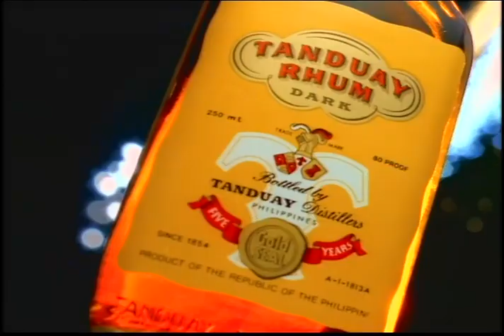Tanduay - Flare 30s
TANDUAY 5rs. Jr. Lapad. Sunshine Cruz
Drink Responsibly.